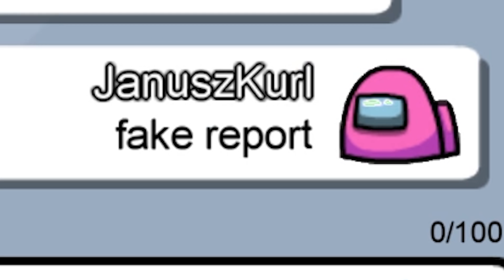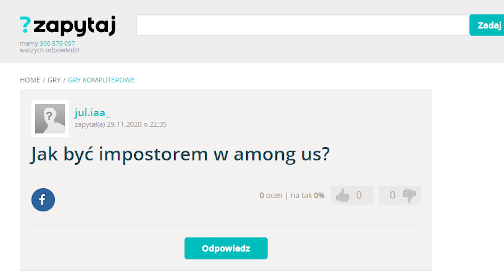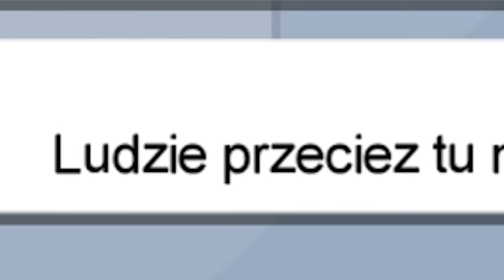TYPOWY NOOB W AMONG US W REALU !!!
Noob to najczęściej spotykany gracz w Among Us! Zobacz co się stanie, gdy przeniesiemy go do prawdziwego życia! W dzisiejszym filmie Typowy noob w Among Us  zobaczycie typowego gamera najpopularniejszej gierki - Ammong US in real life (w prawdziwym życiu), cały odcinek jest stworzony w celach humorystycznych, dla beki